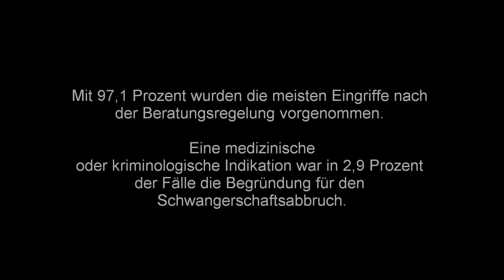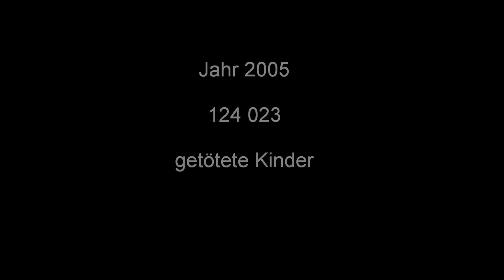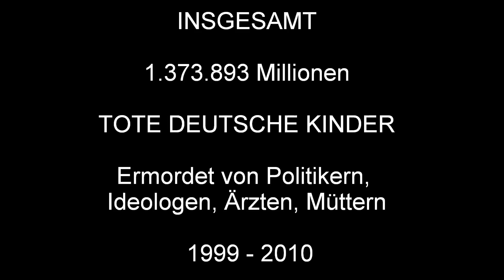Schwangerschaftsabbrüche 1999 - 2010 Deutschland Quelle: Statistisches Bundesamt, Wiesbaden